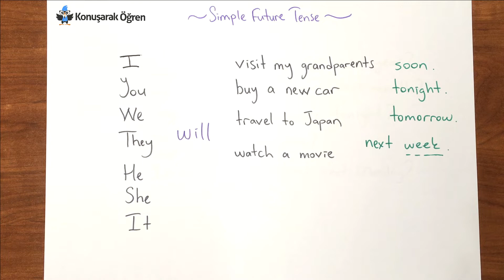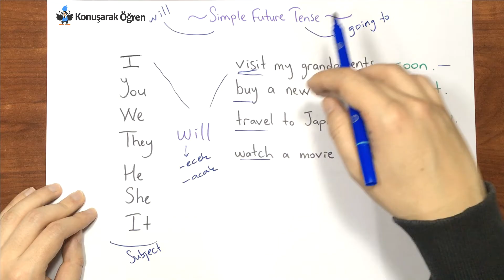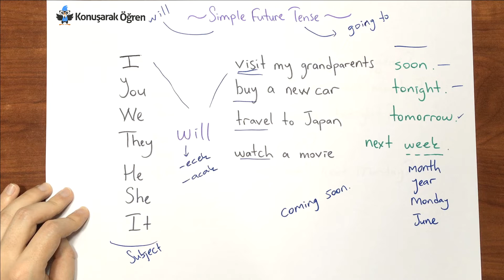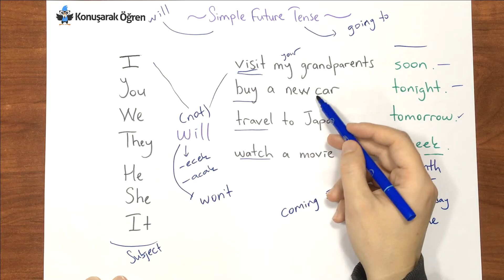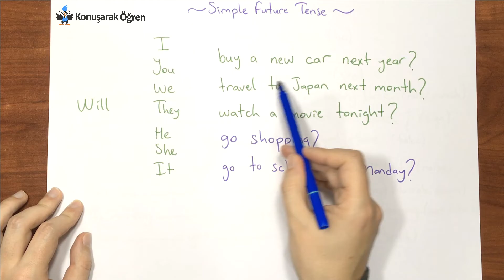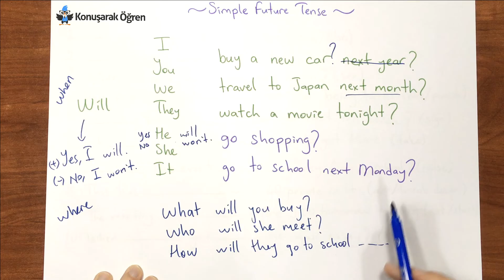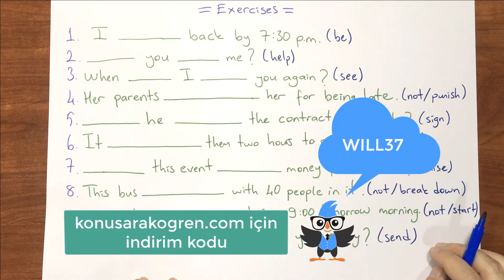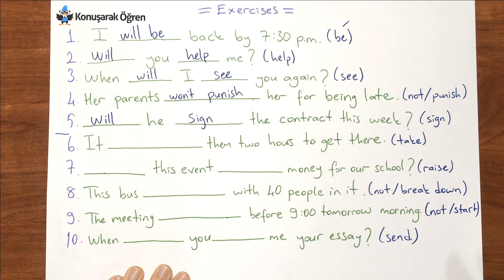İngilizce Gelecek Zaman (Simple Future Tense) - Ders 37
İngilizce Gelecek Zaman Konu Anlatımı